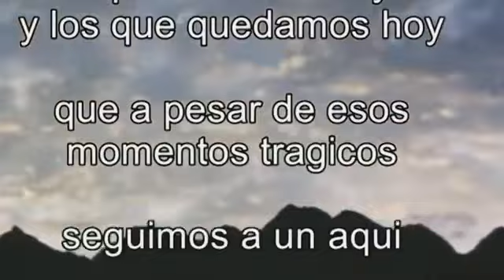🇵🇪 LA CAPITAL ARQUEOLÓGICA DE AMÉRICA 1940 | Perú Vip | Machu Picchu | Cusco 🇲🇽🇧🇷🇺🇸🇦🇷🇨🇴🇨🇱